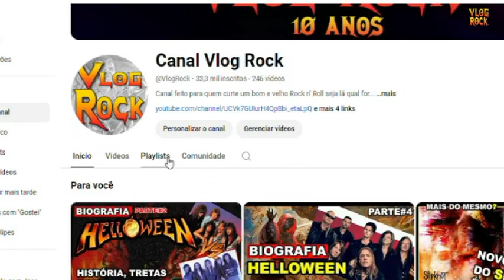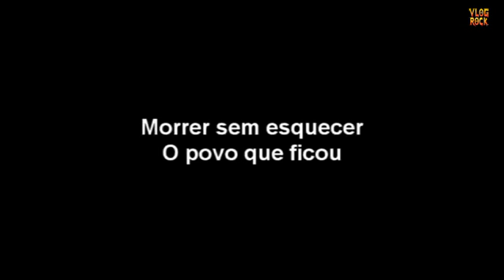O ANO DE 1984 NA HISTÓRIA DO ROCK/METAL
Confira um resumo de como foi o ano de 1984 na história do rock!
🎬Confira  ➕ Vídeos:
Roteiro e Narração: Pablo Sato ( @Pablo Sato  )

Lançamentos de bandas como :
Celtic Frost - Morbid Tales
The Bangles - All Over the Place
Steve Vai - Flex-Able
Yngwie Malmsteen - Rising Force
The Smiths - The Smiths
W.A.S.P. - W.A.S.P.
Queensrÿche - The Warning
Anthrax - Fistful of Metal
The Red Hot Chili Peppers - The Red Hot Chili Peppers
Bon Jovi - Bon Jovi
Ratos de Porão - Crucificados pelo Sistema
Titãs - Titãs
Kid Abelha - Seu Espião
Raul Seixas - Metrô Linha 743
Os Paralamas do sucesso - O Passo do Lui
Barão Vermelho - Maior Abandonado
Lita Ford - Dancin' on the Edge
Joan Jett - Glorious Results of a Misspent Youth
Judas Priest  - Defenders of the Faith
Loudness - Disillusion
Mercyful Fate - Don't Break the Oath
Manowar - Hail to England
Manowar - Sign of the Hammer
The Smiths - Hatful of Hollow
The Replacements - Let it Be
David Bowie - Tonight
Depeche Mode - Some Great Reward
The Cure - The Top
U2 - The Unforgettable Fire
Queen - The Works
Madonna - Like a Virgin
Prince - Purple Rain
Bryan Adams - Reckless
Twisted Sister - Stay Hungry
Metallica - Ride the Lightning
Iron Maiden - Powerslave
Scorpions - Love at First Sting
Van Halen - 1984